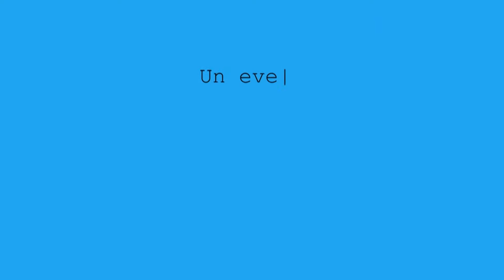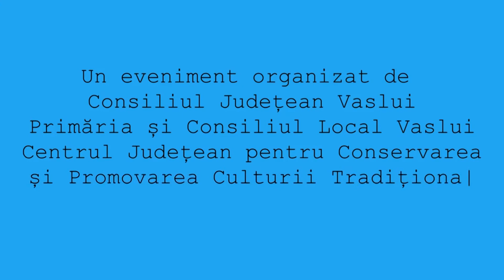VIDEO//Festivalul Hora din Strabuni - Ansamblul Național Academic Joc - Republica Moldova